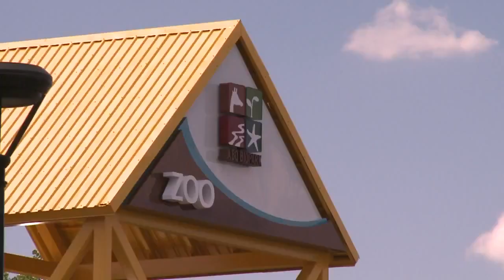Albuquerque BioPark prepares fire emergency plans